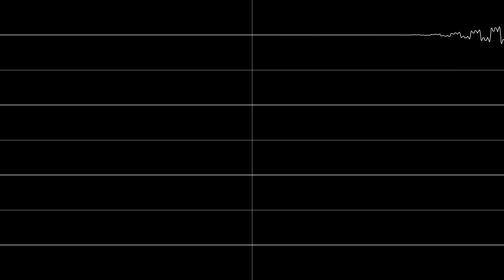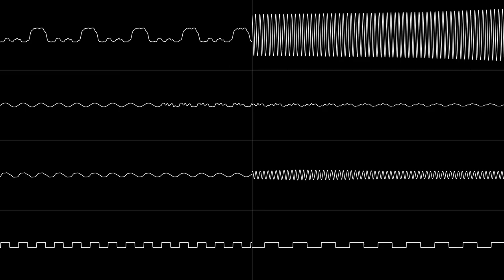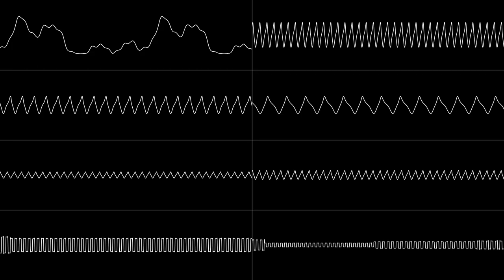SEGA Mega Drive - Shining Force II soundtrack by Motoaki Takenouchi (武内基朗) - Oscilloscope View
00:00 - Intro
01:10 - Title Screen
01:20 - Witch's Theme
02:30 - Lively Town
05:54 - Castle
08:15 - Attack
08:58 - Promoted Attack
09:49 - Enemy Attack
10:35 - Into the Darkness
12:21 - Wandering Warriors
15:17 - To Arms!
18:00 - HQ
19:54 - Dying Wishes
21:30 - Devastated People
22:40 - Their Last Breath
25:02 - Shrine
27:01 - Mitula's Shrine
28:12 - Elven Town
29:52 - Mithril Diggers
32:08 - Piano
33:20 - Panic
34:10 - Final Battle
36:32 - Zeon
37:19 - Water Goddess Mitula
39:02 - Ending
41:34 - Enough for One Day...
42:39 - Character Joins
42:49 - A Sorrowful Join
43:00 - Item
43:02 - Promotion
43:12 - Revive
43:20 - Revive (Game Version)
43:25 - Save
43:33 - What
43:37 - Detox
43:41 - Cursed!!